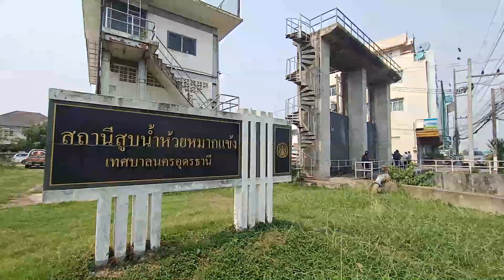สามี-แม่ จุดธูปขอดวงวิญญาณลูกสาวช่วยหาศพ”น้องอิหวา” วัย 6 ขวบ ในห้วยหมากแข้ง